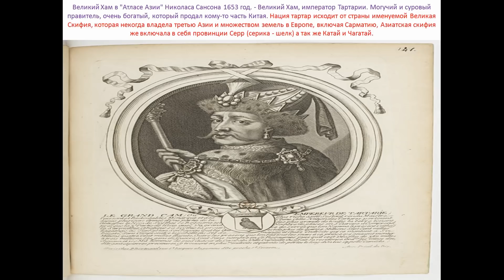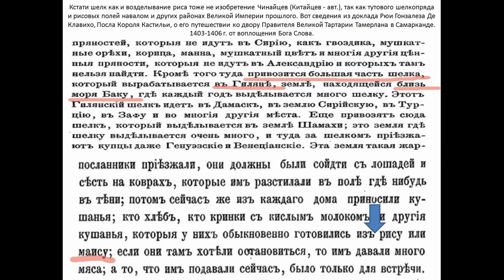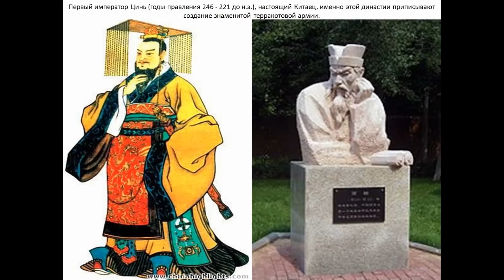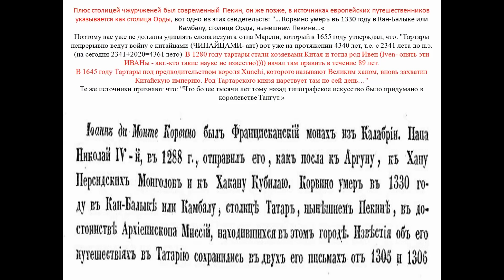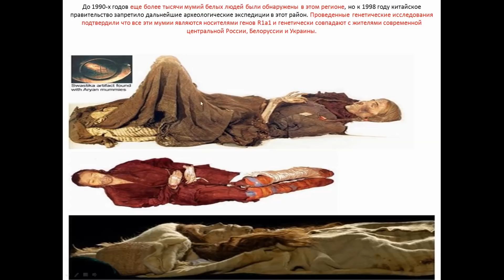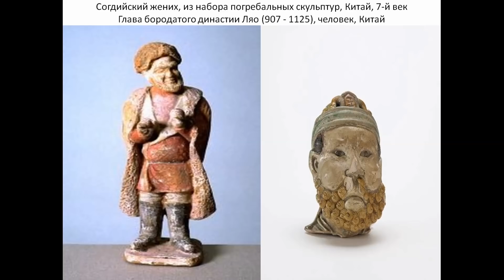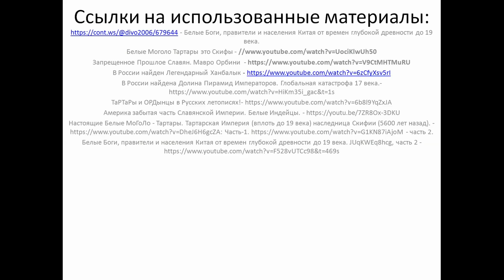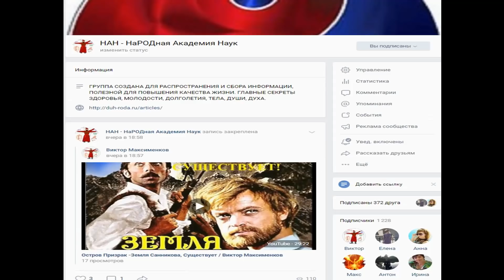Китайцы это Скифы / Виктор Максименков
Цель этой видео статьи напомнить о том что Скифы это Китайцы они же Славяне, они же Моголо-Тартары, а те кого мы привыкли называть Китайцами имеют самоназвание Чинайцы, как и та территория на которой они сейчас живут.
Напомню что КИТ(а) - это связка жердей, прутьев, веток - такой величины, чтобы удобно было принести/привести из леса. Потом она используется для строительства ограждения вокруг поселения или основной его части:- в виде жердей, прутьев, веток — для строительства плетня. Если требуется военное заЩИТное ограждение/стена, то надо связать/сплести/сШИТЬ большие КИТы, до 10 м длиной. Взять два ряда «плетня из КИТ» и засыпка землёй и камнями.
Поэтому в Москве находился Китай город, т.е. город за стеной, а не место жительство выходцев с дальнего востока. Именно с Китай-Града начиналась Москва. При этом желтое население в прошлом называли Джунгарами, или их сегодняшнее самоназвание Чинайцы ( China). "А от Чины до Китая идти сухом шесть месяц, а морем четыре дни" (Афанасий Никитин, «Хождение за Три Моря», 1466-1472 г).
Кий Тай - где Кий - палка, жердь, а ТАЙ - множество в себя вобравший (Алтай, Тайга и т.д.), т.е. КийТай - это территория - страна - держава за стеной. СКИТИЯ=КИТАЙ - страна СКИТОВ/КИТАЙ - поселений и СКИТОВ/КИТАЕВ – населения (скифов-китайцев), имеющая своей нерушимой границей СКИТСКИЕ/КИТАЙСКИЕ Стены.
По древней китайской легенде китайская цивилизация началась с того, что на небесной колеснице к ним прибыл Белый Бог Хуан Ди (Хан - авт.) и научил их всему: возделывать рис, строить дамбы, делать лодки и колесницы, копать колодцы, изготовлять музыкальные инструменты, лечиться иглоукалыванием, шить одежду и т.п. Он дал им календарь и письменность, научил иероглифам. По легендам тотемным животным Хуан Ди был медведь.
Именно поэтому у самих Чинайцев есть множество белокожих богов, сведенья об этом есть и у археологов, и у путешественников прошлого, а некоторые из них являются божествами для Чинайцев и в наше время.
Тоже самое можно сказать и про императоров Китай многие из которых имеют черты белого человека и называются Ванами (Иванами – авт.) Множество фигурок Белых людей находят в погребения прошлого, при археологических раскопках в Китае, особенно их много найдено в провинции Шанси, где также найдено множество Пирамид.

Ссылки на использованные источники:
- Белые Боги, правители и населения Китая от времен глубокой древности до 19 века.
Настоящие Белые МоГоЛо - Тартары. Тартарская Империя (вплоть до 19 века) наследница Скифии (5600 лет назад). Часть-1. - часть 2.
Белые Боги, правители и населения Китая от времен глубокой древности до 19 века. JUqKWEq8hcg, часть 2